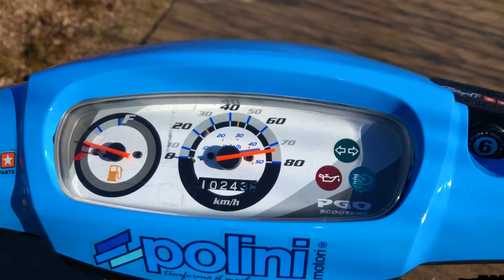Polini Sport 70cc Top speed//Pgo Hot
Min Instagram er: Mrrsunshiine

Opsætning🚀:Polini Sport 70cc
Gianelli Reverse exhaust
Malossi multivar Variator
Top Racing Clutch Spring /Blue
12mm Kabu With 85 MainJet
35mm Sport Airfilter Blue
Chrom RearSprings Adjustiple / on The Strongest Setting./5
All Limitation Is Gone ;)
Top Speed is 95-100Km/h